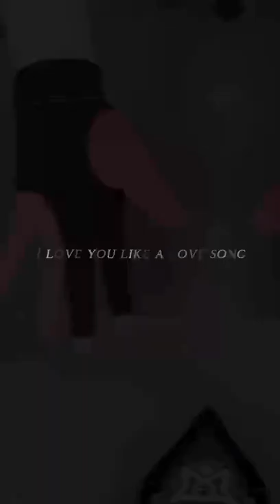KONLLEN Billiard Gloves Professional Gloves Non-Slip Lycra Material